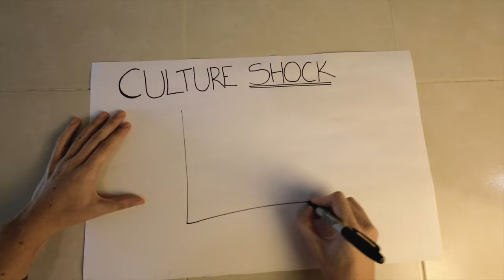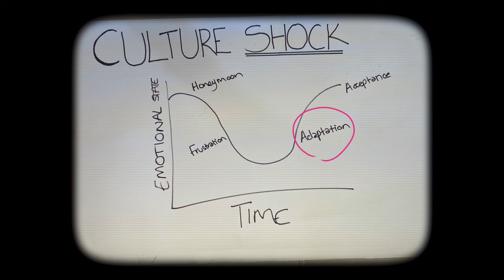Moving to Mexico? You may want to consider this 👀 🇲🇽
In today's Mexico vlog, I'm opening up about the profound culture shock I faced as a South African living in Mexico, particularly in Playa del Carmen. Join us as we share the challenges, and invaluable lessons learned during my journey, with a focus on overcoming the language barrier and the impact it had on forming meaningful connections.

🤔 What is Culture Shock?
We’ll be exploring exactly what culture shock is, the phases of culture shock, and how it manifests in my daily life in Mexico.

🗣️ The Language Barrier Challenge:
One of the biggest hurdles I faced was the language barrier. We share how navigating a new language impacted my ability to form a community, make friends, and fully immerse myself in Mexican culture.

🌟 Helping You Prepare Mentally:
This video is not just a personal reflection but a resource for anyone embarking on their journey to live in Mexico.

What to Expect in this Video:

00:00 Moving to Mexico
00:23 Culture shocks in Mexico
00:48 Moving to Mexico from abroad
01:28 First phase of cultural shock
02:44 Second phase of cultural shock
07:26 Guide to moving to Mexico
10:46 Third phase of cultural shock
11:09 Fourth phase of cultural shock
11:40 Outro
Prices are given with the Conversion Rate of 💵:

(In this video: relocation, immigrating, living abroad, immigrating to mexico, Americans living in mexico, living, community, locals, cultural differences in mexico, culture shock in mexico, moving to mexico vlog, moved to mexico, moving to Mexico, Moving To Mexico, Living In Playa Del Carmen, Living In Mexico, Culture Shock, Culture Shock Meaning, What Is Culture Shock, Culture Shock In Mexico, Mexico Vlog, South African Vloggers)